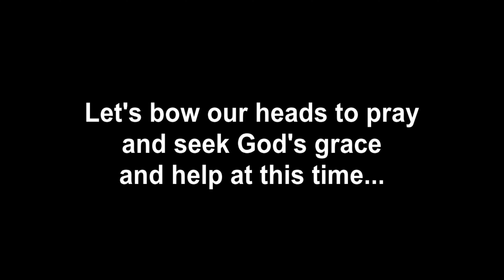How to Respond in Trials? - 24 Jan 21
Rob teaches us some lessons and insights from James on how we can consider it 'pure joy' whenever we face trials of many kinds.  Is that even possible?

Have you ever wondered how to respond in trials, in set backs and times of discouragement?  And what about at this time during the Covid-19 pandemic?  Can there really be a 'positive' during the trials we face and how can James possibly say that we should consider it 'pure joy'!?

'Consider it pure joy, my brothers and sisters, whenever you face trials of many kinds...' (James 1:2)